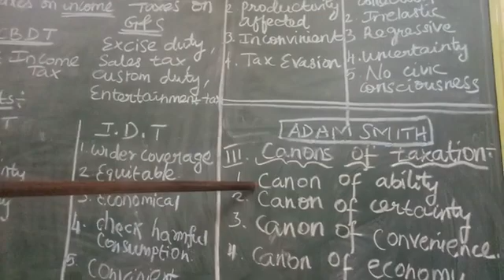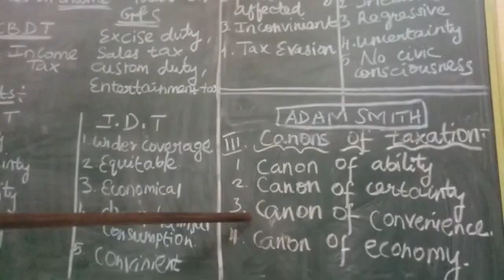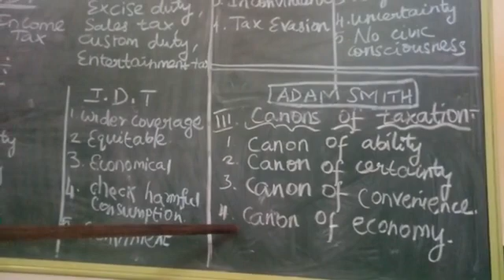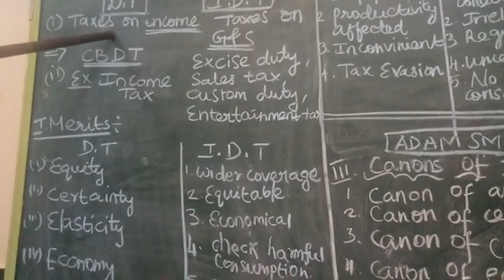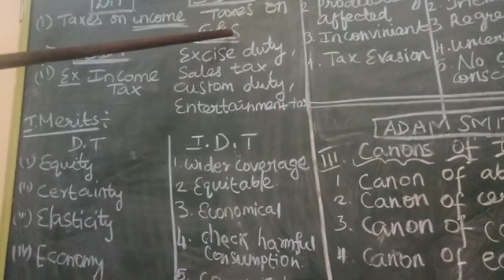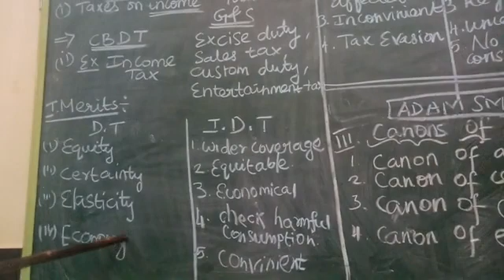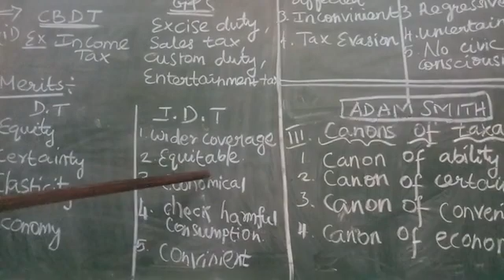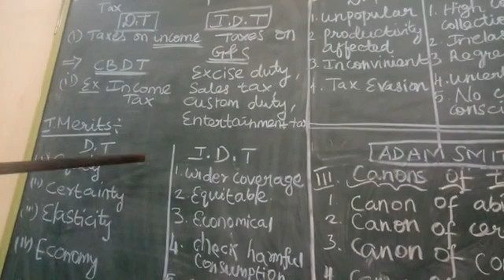Kkn 12th economics ln-9 part-3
Fiscal economics